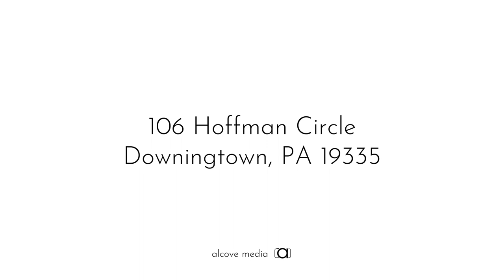106 Hoffman Circle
An absolute one-of-a-kind gem, this incredible barn conversion at 106 Hoffman Circle, is one of the most remarkable transformations you'll ever come across. Meander your way through the meticulously landscaped yard and up the brick walkway to the home's main entrance. Step back in time as you're greeted by an exposed stone wall and wood beams. Right off the foyer is the quaint and cozy den with stone walls, an oversized window, and plenty of original woodwork, custom storage space, and cherry wood bookshelves.

Enjoy tons of counter space and cabinetry in the oversized kitchen, anchored by an extra-large center kitchen island topped with granite counters and a Thermador 5-burner propane range with a downdraft vent. The kitchen also features built-in double Miele ovens, a SubZero fridge, Bosch dishwasher, wine cooler, warming drawer, and pot lights throughout. Tucked into the kitchen area is the breakfast nook with three Palladian windows and a skylight. From the kitchen - as well as the living room - access the massive deck expanding nearly the entire width of the home, overlooking a vast greenspace sprinkled with incredibly lush mature trees.

The full bathroom on the main level boasts a massive 60" wooden vanity topped with marble counters and Kohler bowl sink, marble flooring, and combined tub/shower. The bathroom also houses the home's laundry facilities. Completing the main level is the impressive living room with cathedral ceilings and an oversized stone fireplace, a formal dining room with exposed beams, and a family room area with stone walls.

Perhaps the most impressive part of the home is the stunning master suite, complete with its own private garden space and tranquil water feature. Built into the home's original barn bridge is the master ensuite bathroom that comes equipped with a custom-built corner vanity with marble counters and a plethora of mirrors. The soaker tub is perched under double-arched windows, and the spacious shower stall boasts a rain shower head and heated towel rack right outside the glass door. Tuck in with a book in the open study and lounging area with fireplace and second oversized bedroom with ensuite.

On the lower level is a fully finished space that is currently being used as an exercise room. That said, there is a myriad of ways that the space can be used to suit the new owner's tastes and desires. The lower level also features a sauna, as well as a full bathroom with a Kohler sink, tiled glass-enclosed shower stall, gorgeous slate flooring, and a spacious linen closet. There's also an impressive workshop space on the lower level for the woodworking enthusiast, which may also be converted as the new owner sees fit.

The double detached garage features a unique second level that is currently serving as an office space and features an amazing outdoor deck, but could easily be turned into a convenient guest room for overnight visitors. The lot itself is perhaps even more stunning than the home itself, with seemingly endless lush gardens as well as an equestrian space for the horse lover!

Located in the highly desirable Downingtown area of Chester County, the location is perfect for the commuter who appreciates easy treks to work and all amenities while being immersed in the finest that Mother Nature has to offer. This home is nothing short of spectacular and is nothing like you've ever seen before. It's truly an inspiration and will leave a lasting impression.